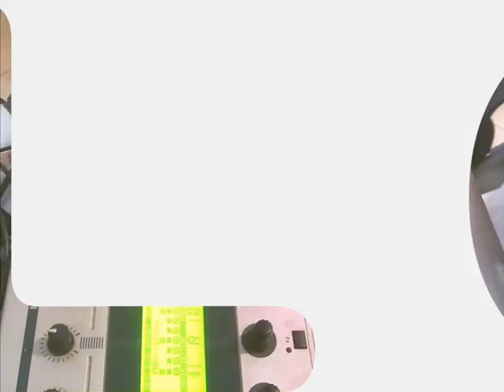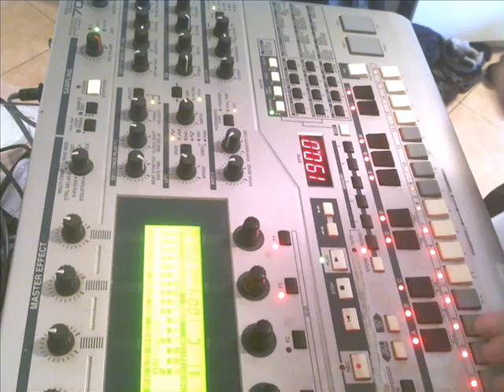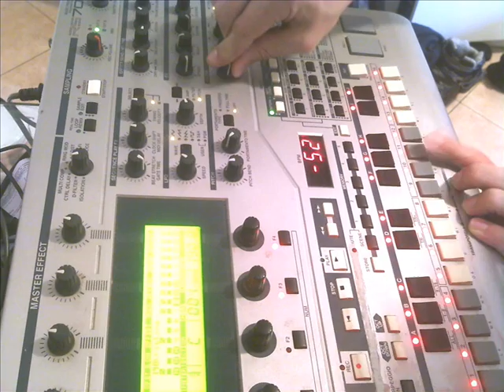DR LoONEY RS7000 LIVE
machine musique bouton boom boom